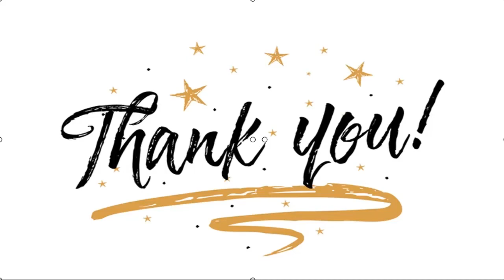✅ Selebgram Sizka Angela Bangun Studio Kecantikan dari Nol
✍  Liputan6.com, Jakarta Sizka Angela dikenal sebagai selebgram berprestasi asal Palu. Meski berasal dari daerah, yakni Palu, namun namanya begitu dikenal di dunia kecantikan Tanah Air. Bahkan, beberapa artis diketahui mempercayakan perawatan kecantikannya kepada dia.    Sizka Angela memang memiliki studio kecantikan di Jakarta, Tangerang dan Palu. Studionya itu banyak memiliki pelanggan wanita-wanita yang ingin tampil beda dengan melakukan perawatan.   “Sekarang aku juga dipercaya menjadi Chairman di salah satu perusahaan kecantikan terbesar di Korea. Dan studio yang aku pegang ini menjadi salah satu cabang K-Beauty terbesar di Indonesia,” ujar Sizka Angela dalam keterangan tertulisnya, baru-baru ini.  Baca Juga  5 Fakta Selebgram Alexis Sharkey, Ditemukan Meninggal Tanpa Busana di Pinggir Jalan Selebgram Alexis Sharkey Ditemukan Meninggal Tanpa Busana di Pinggir Jalan Selebgram Alexis Sharkey Tewas Tanpa Busana di Pinggir Jalan, Ibunda Yakin karena Pembunuhan   ...